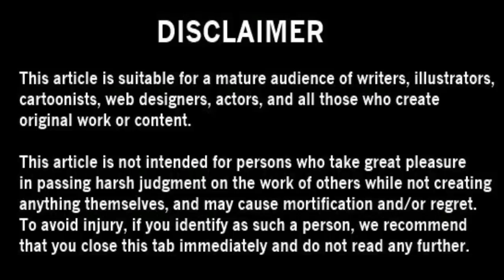Berhampuria Maza Odia Comedy Video of Chup Chup Ke | Berhampuriya Rajpal Yadav Dubbed Video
Here Rajpal Yadav Expecting some more foods for him. He gets irritate by sahid kapoor and runs behind him to hit him harder and suddenly he makes mistake. His strike goes on om puri. This Video is dubbed in Berahmpuria Odia Language.

Also Watch its first part:
 Khanti Berhampuria Rajpal Yadav Odia Comedy VIdeo | Chup Chup
 Ke comedy Scene

Blufyss Mic Combo For PC
Mic For Mobile
Pop Filter
Keyboard (RD)
Mouse (RD)
SSD Storage
Graphics Card
Camera For PhotoGraphy
Camera Stand